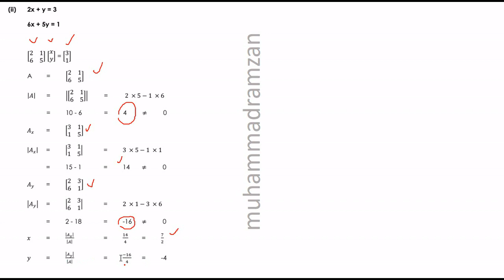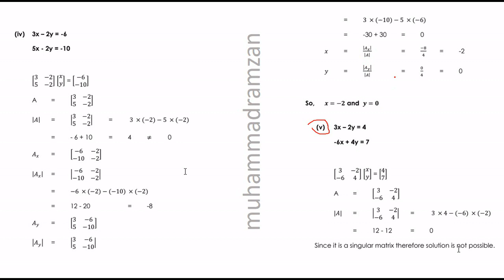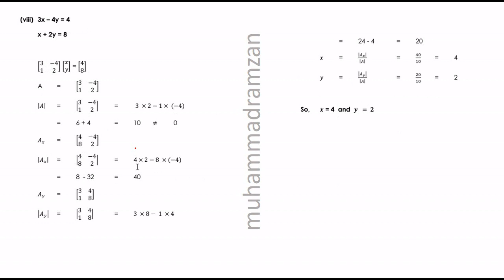Math Lec Class 9th Exercise 1.6Qno 1 p2 Matrices and Determinants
Lecture Notes for 9TH CLASS according to the Federal and Punjab board syllabus, very easy and conceptual question, here conformable of two matrices are verify and checked and how two matrices will be multiply ,also check LHS=RHS,, here also informed that how to take a transpose of the matrix